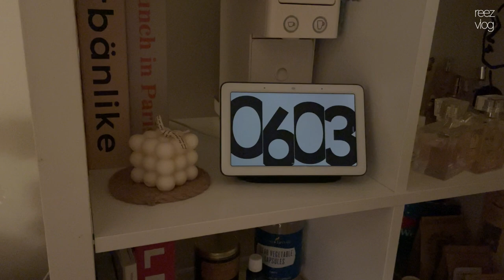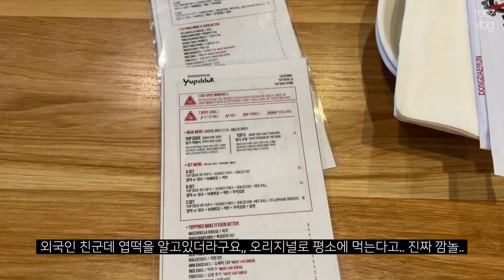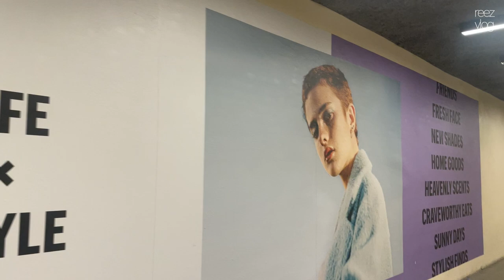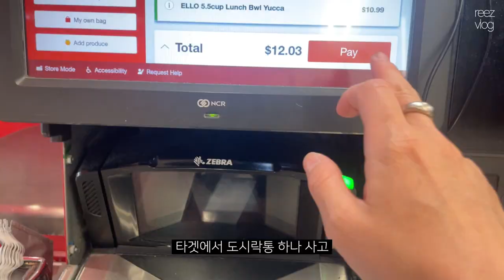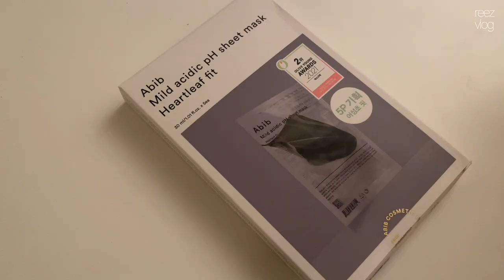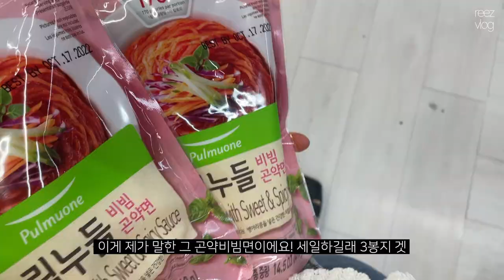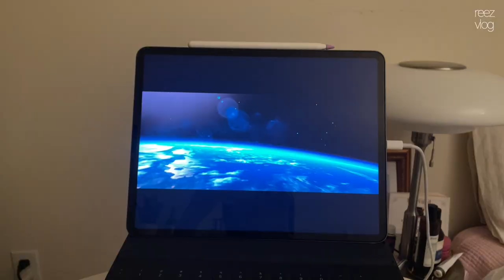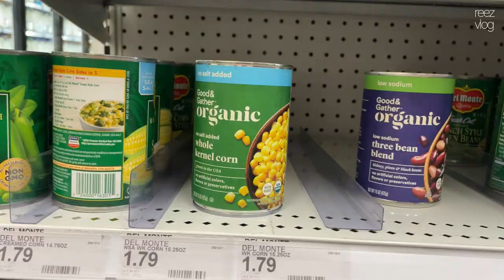LA vlog. 미국 미용인 일상. 엘에이 브이로그. 실버레이크. 우향우. 굽네치킨. 엽떡. 미국 마켓. 일상 브이로그. 소소한 일상 zip (eng)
➰영상은 1080p로 보시면 더 좋은 퀄리티로 보실수있어요! 감사합니다